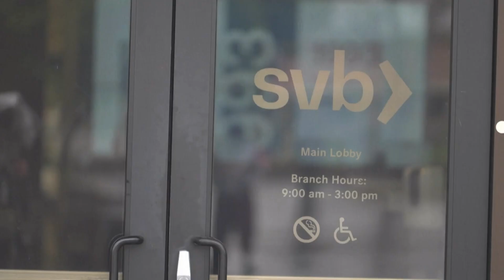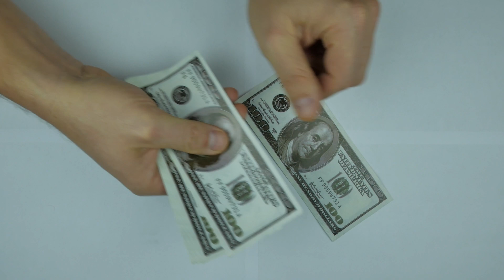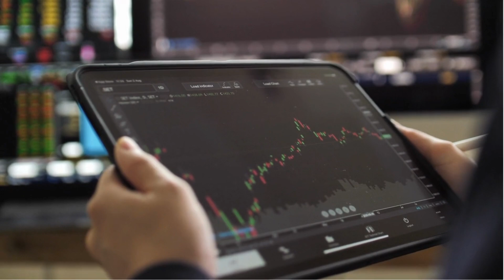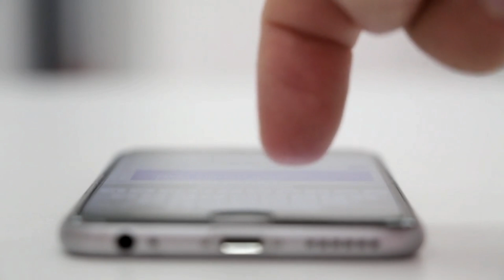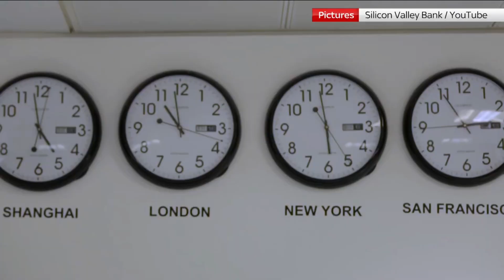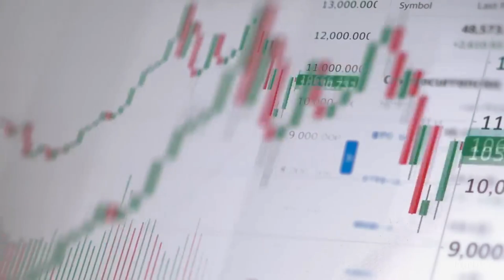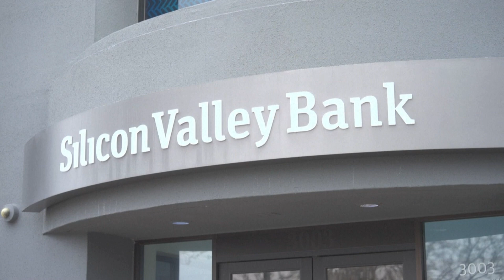A QUEBRA DO BANCO DAS STARTUPS - A HISTÓRIA DO SILICON VALLEY BANK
Conhecido por financiar as maiores e mais bem sucedidas operações de venture capital e por conceder empréstimos a empresas de tecnologia, o Silicon Valley Bank foi o 16º maior banco dos Estados Unidos e era o maior banco do Vale do Silício com base em depósitos locais. Já reconhecida como a segunda maior falência bancária após a crise de 2008, a quebra do banco tende a afetar todo o mercado de capital de risco daqui para frente.

Acompanhe neste vídeo a história do Silicon Valley Bank (SVB), e entenda os motivos aos quais levaram o banco a falir em 2023.

A falência do SVB poderá impactar de forma negativa o cenário global da economia?

LIVROS QUE RECOMENDAMOS:
Pai Rico, Pai Pobre
Mais esperto que o Diabo
Os segredos da mente milionária
O homem mais rico da Babilônia
Comece pelo porquê
Gestão de Alta Performance
Ponto de inflexão
O investidor inteligente

SOBRE O NOSSO CANAL:
Nosso objetivo é difundir a educação empreendedora no país, inspirando novos empresários e trazendo lições valiosas para quem já possui um negócio.

Ah, acompanhe os vídeos todas as segundas e quintas-feira, às 19h.